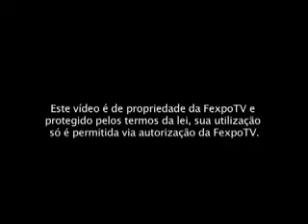Sobra a feira São Paulo Boat Show 2009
São Paulo Boat Show
A São Paulo Boat Show está na 12º edição e promove os setores & produtos estaleiros, barcos, motores, jet skies, velas, equipamentos náuticos e esportivos.

Local: Transamérica Expo Center
Cidade: Brasil / São Paulo
Data: 01/10/2009 » 06/10/2009
Freqüência: Anual